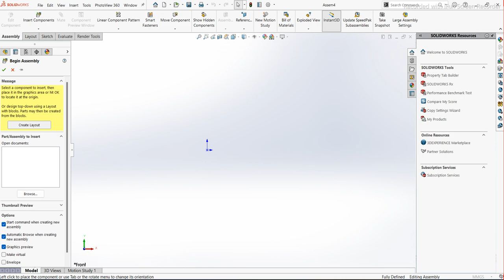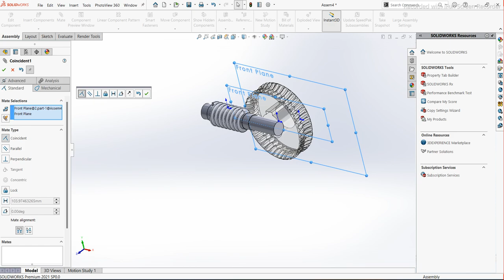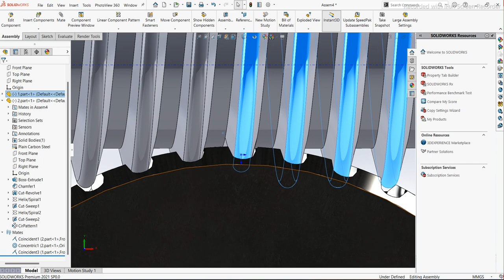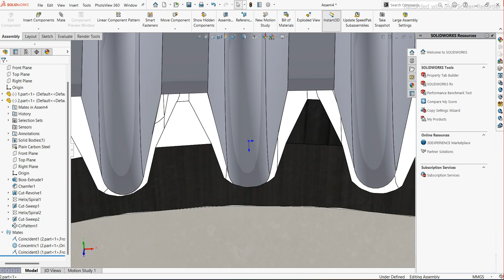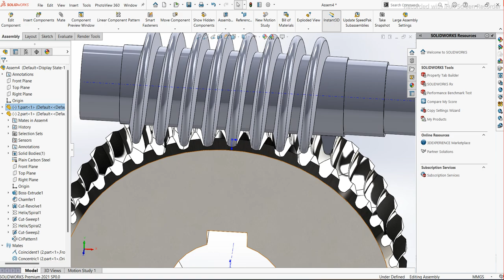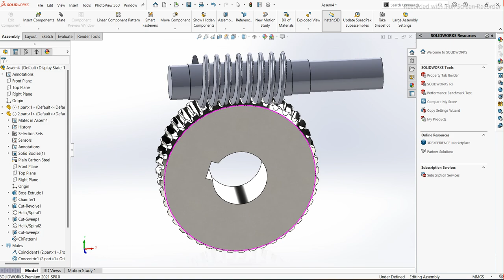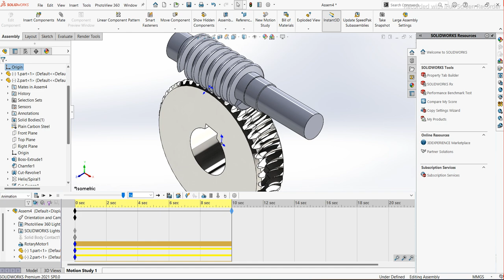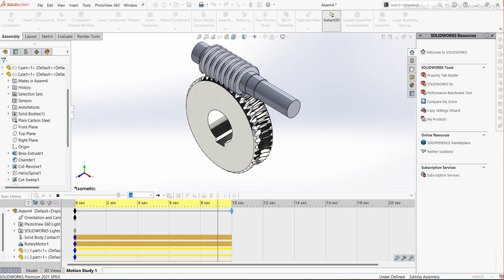Worm Gear Assembly and Motion Study in Solidworks | SOLIDWORKS Tutorials | Engineers Hub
Hi. If you are new to my Youtube channel my name is Imran Khan. I'm a Mechanical Engineering Student and a Mechanical Designer.